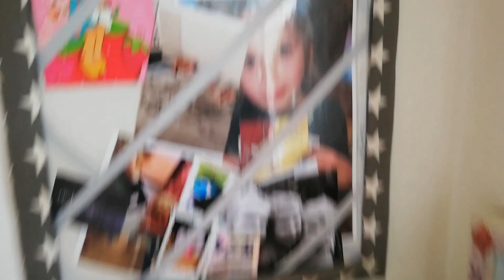Over til Hollie og sove🥰Hundeleg, hundene jagter hinanden🐕🐕😂🥰